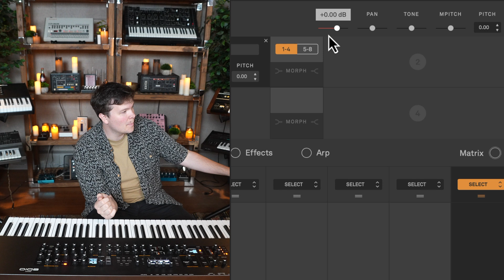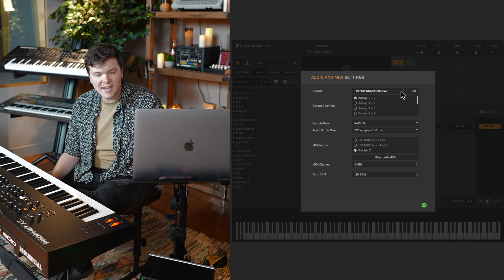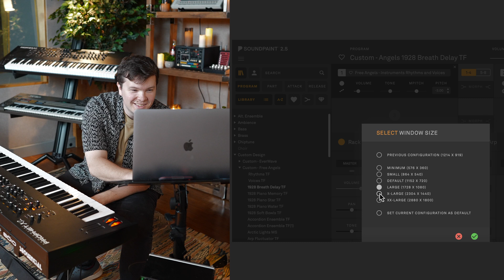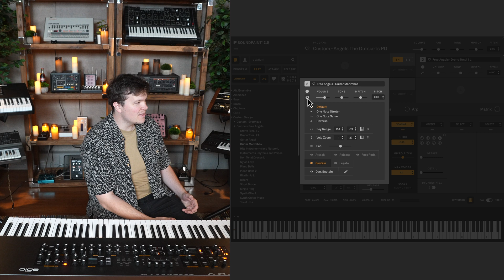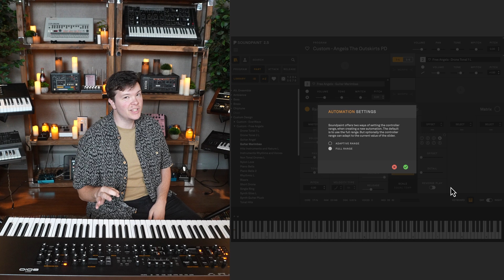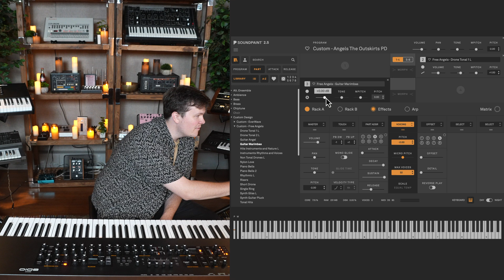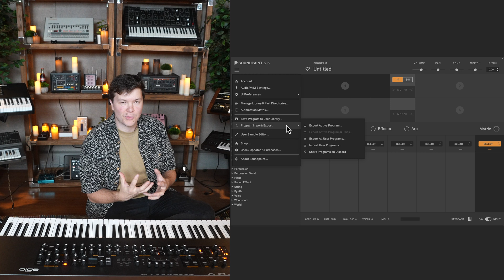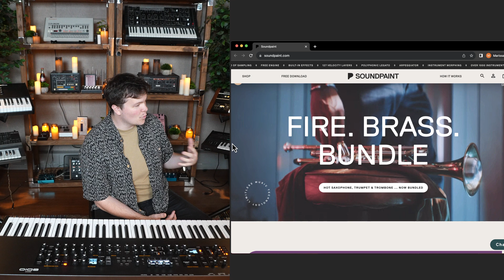Sound Advice - Episode 9: Exploring The Engine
In this episode of Sound Advice we dive even deeper into Soundpaint and explore navigating the Menu, Keyboard Labels, and more!

0:00 Intro
0:28 Recap
0:53 Keyboard interface
2:31 Day/Night Mode
2:57 CPU Stats
3:07 Volume meter
3:47 Account settings
4:12 Audio/Midi settings
5:22 UI Preferences
5:46 Change Font Size
6:11 Change Window Size
6:43 Mouse settings
7:11 Browser settings
8:39 Automation settings
9:31 Manage Libraries and Parts Directories
10:09 Save Program to User Library
10:22 Sharing options
10:34 User sample editor
12:07 Shop
12:21 Outro - Episode 10: Creating Programs